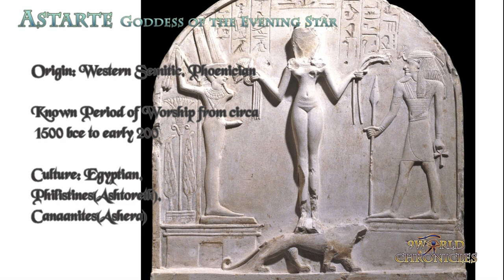Astarte goddess of the Evening Star Western Semitic, Phoenician: Egyptian, Philistines, Canaanites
Astarte the goddess of the Evening Str
Origin: Western Semitic, Phoenician
Known Period of Worship from circa 1500 bce to early 200
Culture: Egyptian, Philistines(Ashtoreth), Canaanites(Ashera)
Cult Centers: Tyre. Sidon, Byblos, Ascalon, Carthage, Kition, Eryx and Malta
Associated; War and Sexual Love
Astarte is a Near Eastern goddess who was introduced into Egypt during the Second Intermediate period.
Inscriptions from the fifth century BCE at her major temple at Sidon suggest she was an emanation of the deity Baal Samin, personifying his divine power.

In first century, inscriptions in a sanctuary dedicated to Aphrodite, she is identified as the Holy Syrian Goddess.
In Egyptian mythology she becomes the daughter of Ra or Ptah and also the concert and then wife of saith. She is the same God  worshiped by the philistines as Ashtoreth and the Canaanite as Ashera.

She also had much in common with the important Mesopotamians goddess who was Ishtar called the lady of battle.

An Egyptian art Astarte was usually shown naked brandishing weapons and riding on a horseback or driving terrier which is very different because Egyptian goddess  were not typically shown nude.
The lion was one of Astarte’s sacred animals and sometimes given a lion head when she peered in anthropomorphic form.

And this this identified her with the eye of the sun the solar lioness who was a protector of the deity RA. And like the other goddess is who played this role including Hathor and Bastet she was also depicted as a very beautiful woman.

The sphinx was said to be another animal sacred to her and two are crafted into her throne.
In new Kingdom story Set is offer at the goddess Astarte Anat as compensation for losing thrown to Horus.
The spell refers to Astarte and Anat becoming pregnant but not giving birth possibly do to Sets association with abortion.
 Astarte is linked with Set in a new Kingdom tale known as our Astarte and the sea.
the tale begins with an account of the separation of earth and sea and the creation of the world. The ruler of creation is challenged by Yam who is the seal who embodies the chaotic aspect of the primal ocean.
 Yam demands tribute due to an overlord an threatens to flood the earth if he's not happy. The harvest goddess Renenutet delivers boxes of treasures to him but that is not enough.
Renenutet then sends a bird Messenger to Astarte to wake the goddess and tell her to make more tribute to him. When she goes to the shore to entice the spirit of Yam she dances and attracts attention.
 Yam is smitten with the beautiful Astarte and wants her as his bride.

 There are two versions of the ending of the tale one in which the Enid prepares a dowry and she becomes the wife of Yam.

But in a separate tale Seth becomes enraged at what he sees as disrespect defeat Yam  and claims as tarty again as his bride.